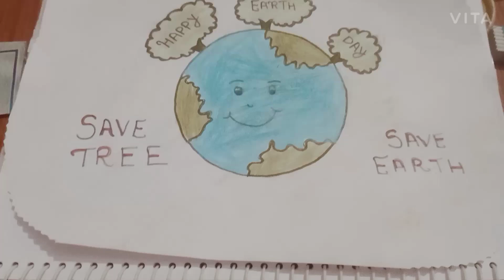beautiful earth 🌎 day poster 📄 ❤️❤️ Art 🎨